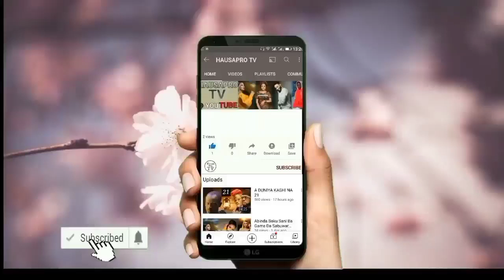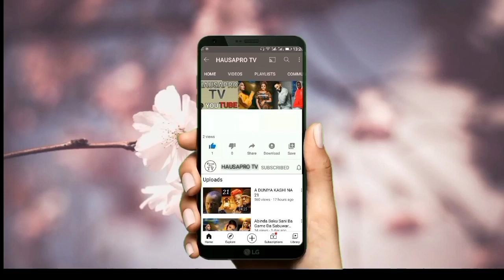Sheikh Aminu Daurawa Ya Tona Asirin Manyan Da Ke Lalata Yara Mata A Jihar Kano